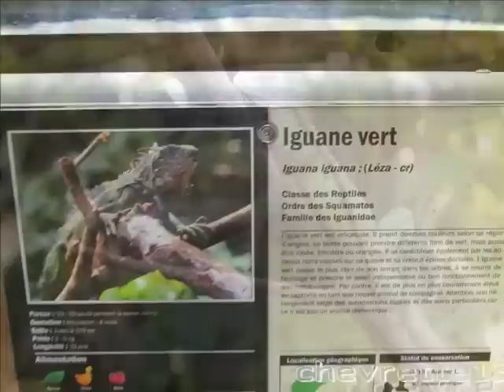parc des mamelles 4